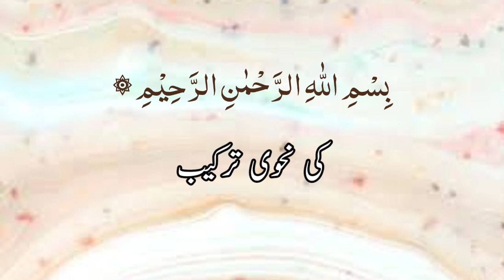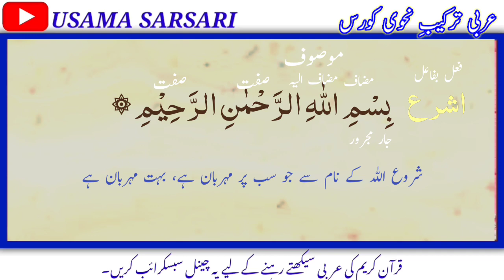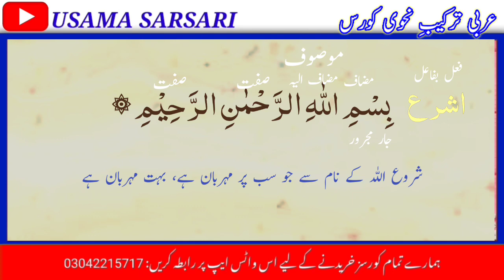Bismillah Ki Tarkeeb | Nahvi Tarkeeb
In this video we learn Complete Tarkeeb Nahvi Course in Urdu and hindi and learn Arabic
Tajweed course
Arabic grammer course
Arabic speaking course
میں اپنے اس چینل پر قرآنی عربی سکھاتا ہوں ، اس کے علاوہ اگر آپ قرآن کریم تجوید کے ساتھ سیکھنا چاہتے ہیں میرے دوسرے چینل Tilawat Quran کو سبسکرائب کرلیں۔
لنک: